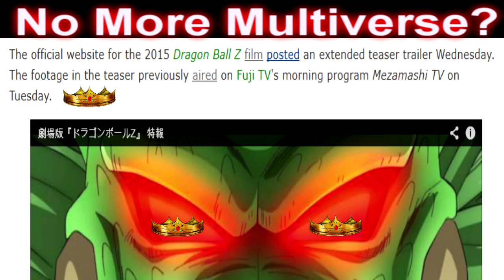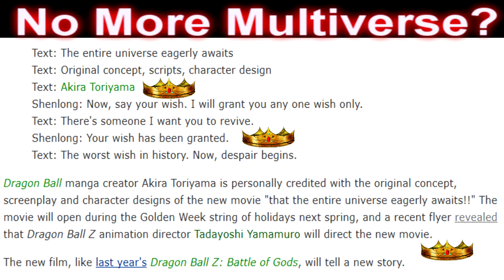Dragon Ball Z 2015 Movie Extended Teaser - 劇場版『ドラゴンボールZ』 特報 - News